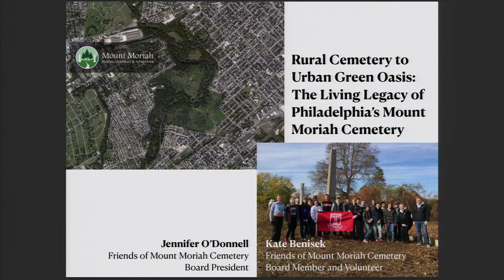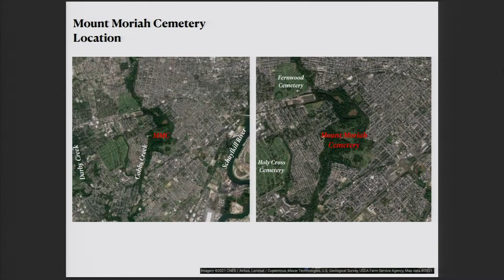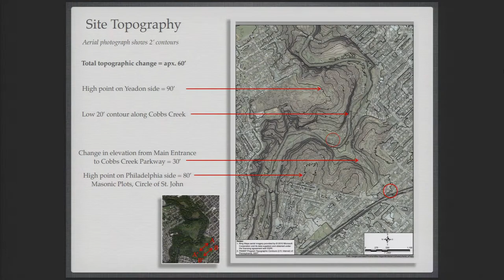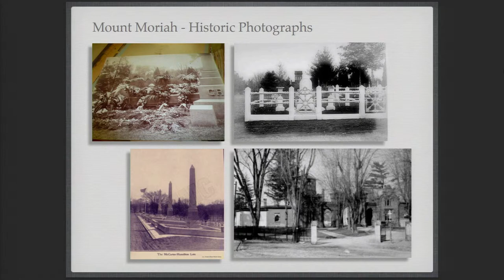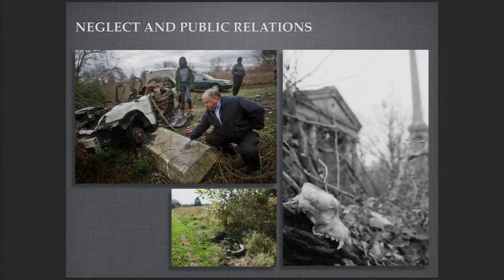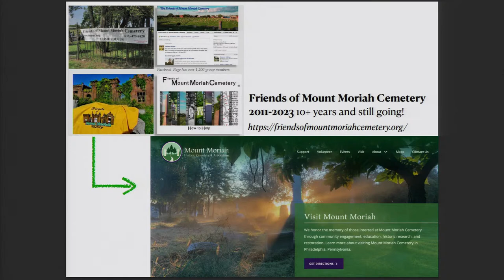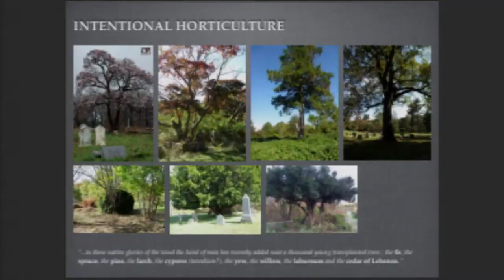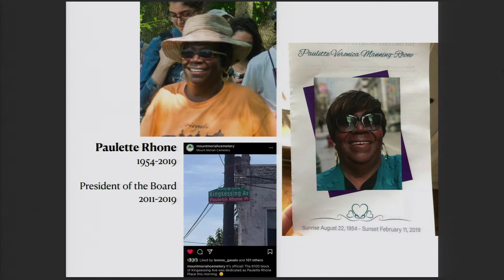Rural Cemetery to Urban Oasis | Lecture with LancasterHistory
On Wednesday, October 4, join LancasterHistory and The Friends of the Tanger Arboretum as we welcome Kate Benisek, landscape architect and professor at Temple University, and Jennifer O’Donnell, President of the Friends of Mount Moriah Cemetery to our Regional History Colloquium. Benisek and O’Donnell will discuss how Mount Moriah Cemetery, a 200-acre cemetery established in 1855, came to be abandoned and unkept and how, in early 2011, it became certified as an arboretum with a “living legacy.”

This lecture is in collaboration with our host for this evening’s lecture, Saint James Episcopal Church. We’re very grateful to Cordelia Moyse and Chris Keeney at St. James for their assistance and expertise.

We’re also grateful to our speakers, Kate Benisek and Jennifer O’Donnell, for allowing us to record and stream their lecture so that many more can enjoy it. Thank you!